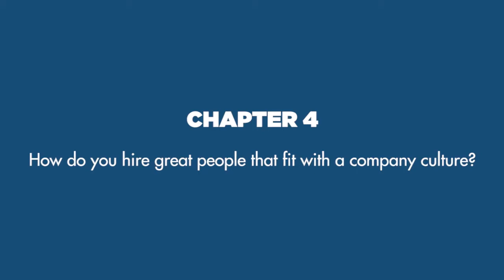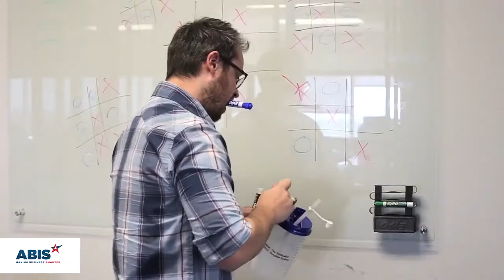20 Secrets to Build the Perfect Company | Chapter 4: Hire Badasses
Russell Schulte, CEO of ABIS - an Inc 5000 and Best & Brightest company - will reveal in a book his 20 secrets to build the perfect company. Every week, we will release a video of ABIS employees reacting to these secrets. Interested in the book? Sign up to be the first one to be notified